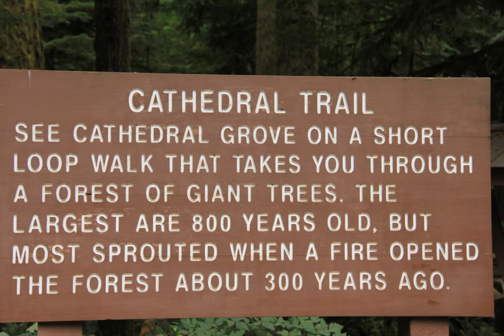Autumn Scar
Description